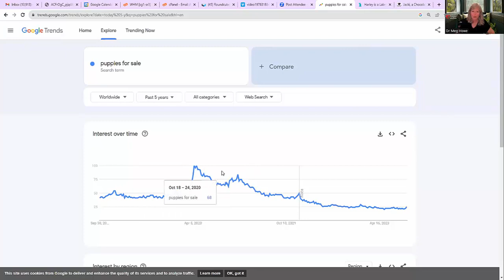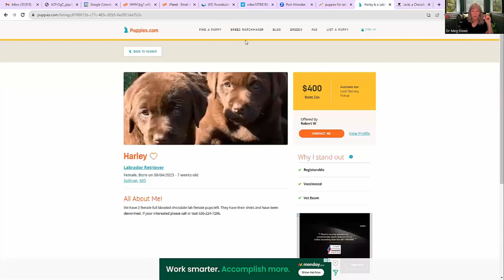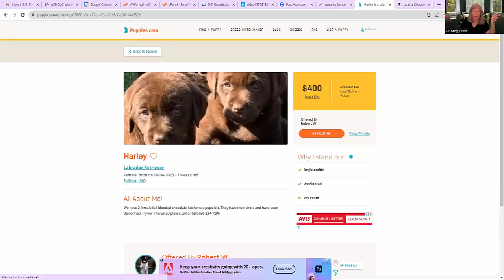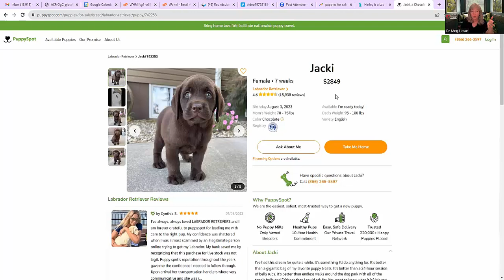How to Sell Puppies in Any Economy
The 5 step Formula for how to sell puppies no matter what is happening in the economy.